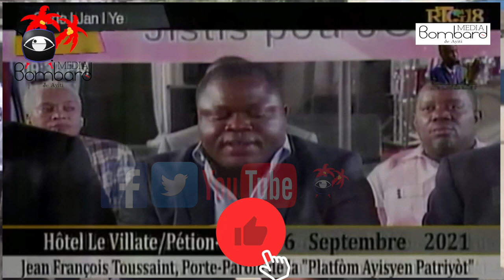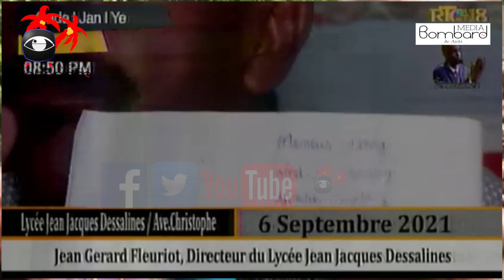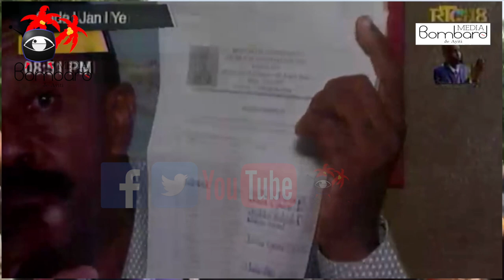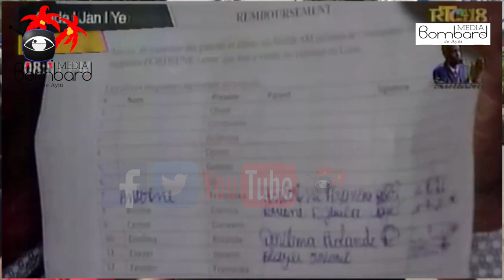MTPTC Debake Nan Sid Peyi a ak Konpayi Konstriksyon Taiwan Pou Debloke Wout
MTPTC Debake a Konpayi Konstriksyon Taiwan Pou Debloke Wout Sid Peyi a